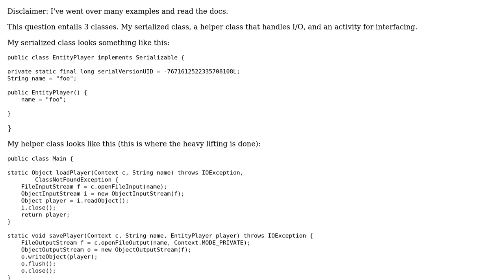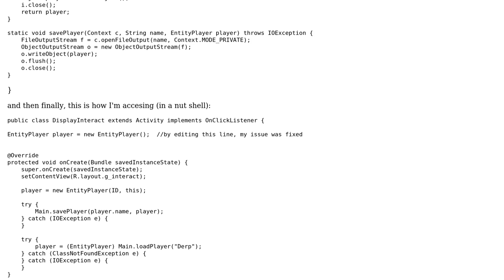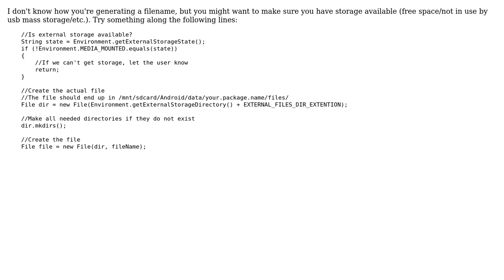Android Not Creating/Reading File (2 Solutions!!)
Android Not Creating/Reading File

With thanks & praise to God, and with thanks to the many people who have made this project possible! | Content (except music & images) licensed under CC BY-SA | Music | Images & others | With thanks to user user1160756 user Shellum user flo and the Stack Exchange Network Trademarks are property of their respective owners. You are responsible for your own actions.